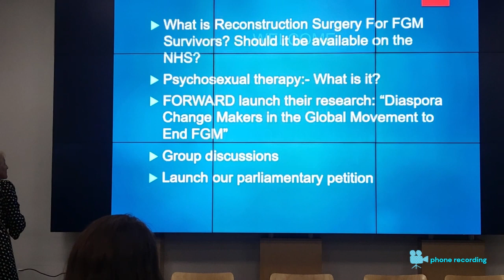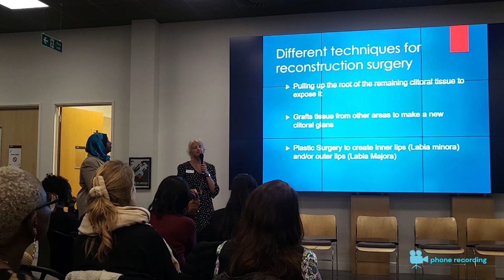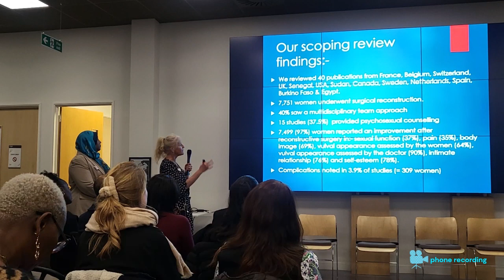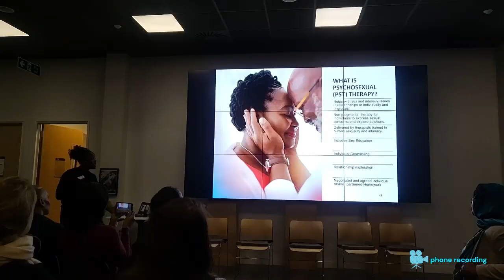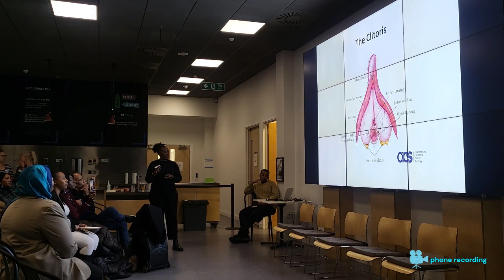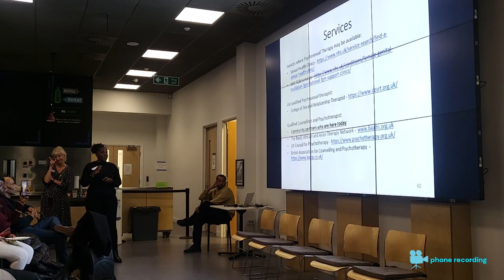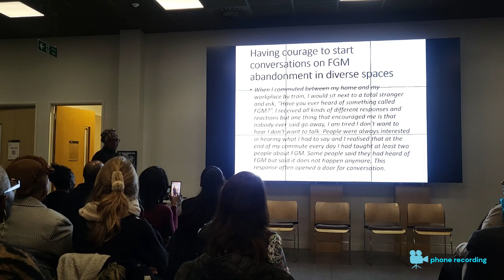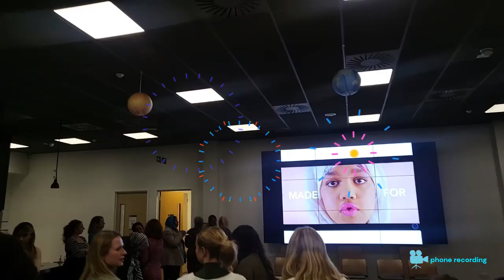ZERO TOLERANCE TO FGM DAY – 6TH FEB 2024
We recently hosted a national stakeholder event to mark Zero Tolerance to Female Genital Mutilation (FGM) Day! At the crux of our discussions was a question close to our hearts: Do YOU want reconstruction surgery to be made accessible to survivors of FGM in the UK?

ACERS-UK is a project led by a passionate group of FGM survivors, charity workers, and health care professionals with a shared vision. Together, we're dedicated to creating a welcoming space for FGM survivors, with the goal of establishing a national FGM reconstruction service that not only offers surgery but also provides emotional support, psychosexual therapy, and a range of other tailored treatments. It's about empowering survivors and showing them they're not alone on this journey.